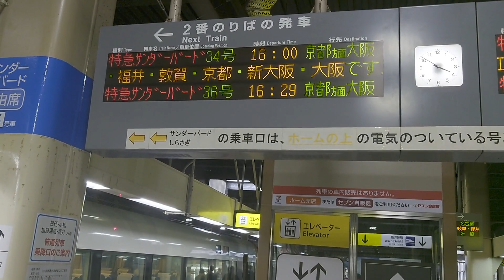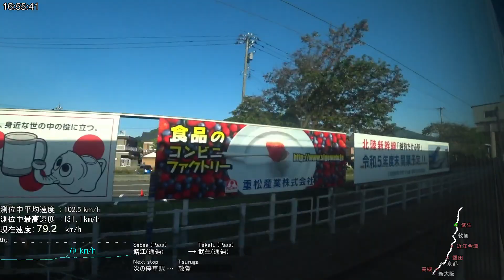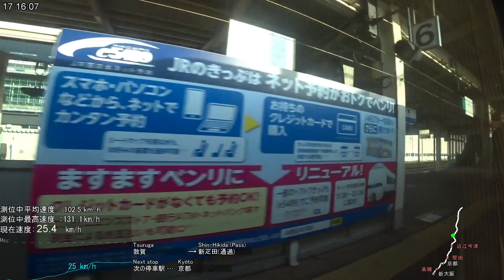【左側面車窓 速度計 M】 特急サンダーバード34号(683系) 金沢 → 加賀温泉 → 大阪【一部カット】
金サワ T52 クロ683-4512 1号車1番Cより撮影
設定ミスで加賀温泉まで30fpsで撮影してしまっており、一旦撮影を止めて60fpsに設定変更しています。
そのため、加賀温泉停車中の30秒程だけ抜けております。

0:00 発車標
0:18 金沢～松任(通過)
6:35 松任(通過)～小松(通過)
16:15 小松(通過)～加賀温泉
24:20 加賀温泉～大聖寺(通過)
27:10 大聖寺(通過)～芦原温泉(通過)
33:50 芦原温泉(通過)～福井
44:50 福井～鯖江(通過)
52:20 鯖江(通過)～武生(通過)
55:40 武生(通過)～北陸トンネル入口
1:06:07 北陸トンネル入口～敦賀
1:15:50 敦賀～近江今津(通過)
1:37:50 近江今津(通過)～堅田(通過)
1:55:20 堅田(通過)～京都
2:10:45 京都～高槻(通過)
2:22:45 高槻(通過)～新大阪
2:34:15 新大阪～大阪